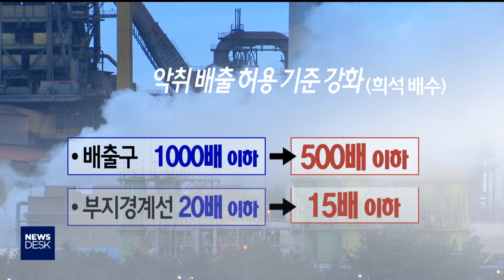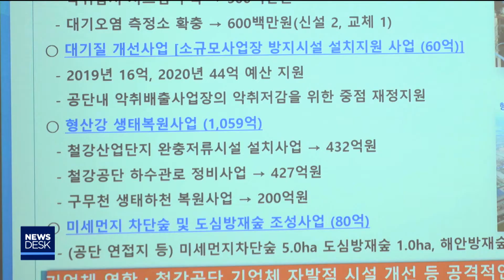철강 공단 악취 문제 해결될까?-박성아[포항MBC뉴스]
◀ＡＮＣ▶
포항 철강공단 7개 업체가
악취 배출 기준 위반으로 적발됐다는 보도
최근 전해드렸는데요,

포항시는 이 단속된 업체들과 함께
악취 방지를 위한 협약을 체결하고,
철강공단을 악취 관리 지역으로 지정하는
계획도 추진합니다.

박성아 기자입니다.
           ◀ＥＮＤ▶

포항시와 제철 세라믹, 한국협화, 주식회사
동림이 악취방지시설 설치를 위한
협약을 체결했습니다.

대기 오염 물질 배출량을 줄이고,
미세 먼지와 악취 배출을 최소화 하기 위해
상호 협력하기로 했습니다.

최근 철강 공단 입주 기업 7곳이 악취 배출
기준 위반으로 적발된데 따른 후속 조치입니다.

           ◀ＩＮＴ▶임인철/ 한국협화 부사장
"악취 절감에 많은 노력을 하고 있는 만큼 이번을 계기로 해서 더더욱 친환경적인 기업으로 거듭날 수 있도록 하겠습니다."

CG)포항시는 앞으로 철강공단을
악취 관리 지역으로 지정하고,
배출 기준도 단계적으로 현재의 2배 수준까지 강화해 나갈 예정입니다.

제도 시행에 앞서 24개 개별 기업의
시설 개선을 유도하고, 성과가 없을 경우
조례 제정을 추진할 계획입니다.

       ◀ＩＮＴ▶신구중/ 포항시 환경정책과장
"시설 개선이나 그런 것을 통해도 전혀 악취 개선이 안 이뤄질 경우에는 악취 관리 지역으로 지정을 해서 엄격하게 관리를 하는 방안도 검토를 하도록 하겠습니다."

2020년도까지 소규모 사업장의 악취방지시설
설치를 위해 60억 원을 시비로 투자하고
정부 지원도 받겠다고 밝혔습니다.

하지만 악취 배출로 적발된 업체들은
개선 명령 이행에만 최소한 6개월 이상 걸려
당장의 대기질 개선 효과를 기대할 수 없고,

악취 관련 조례 제정마저 장기간 지연될
경우에는 시민들의 피해는 또다시
반복될 수 있습니다.

MBC 뉴스 박성아 기잡니다.